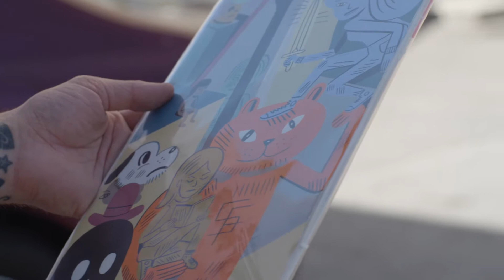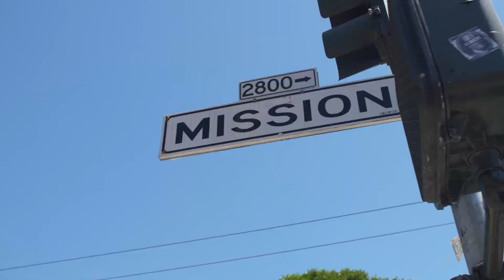Portrait of an Artist (David Vazquez edit)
Footage provided by editstock. This is my edit for the editstock short "A portrait of an artist"